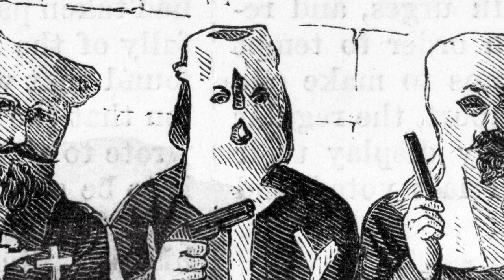Historia białych kapturów (1915 – 1944)